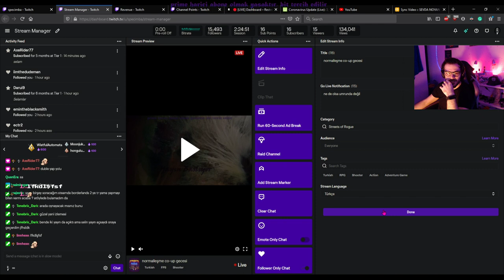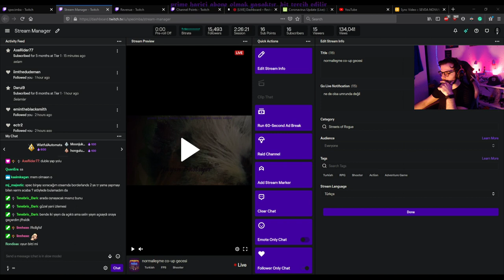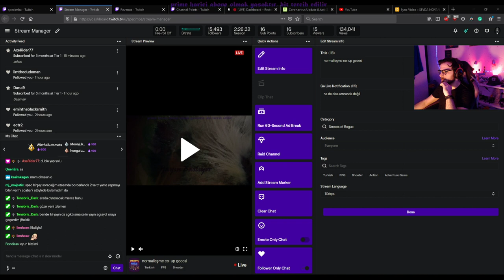Streets of Rogue - random map co up gta watch dogs pixellisi